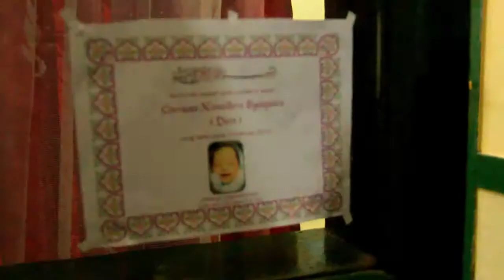little dira in HD